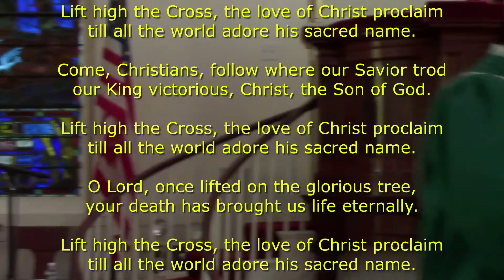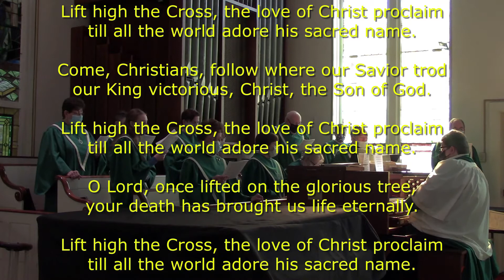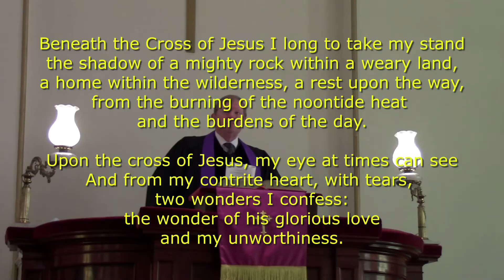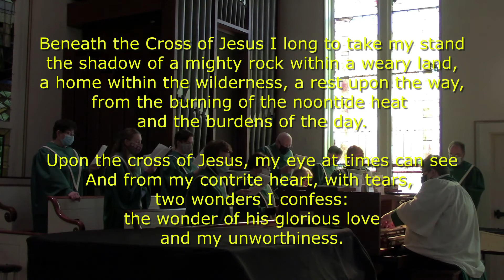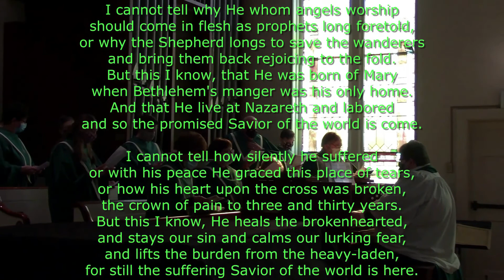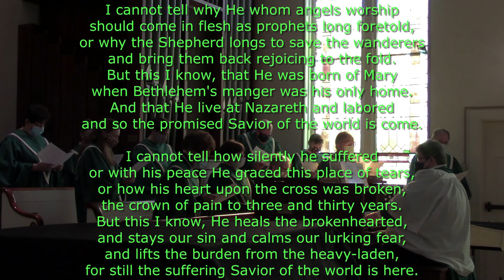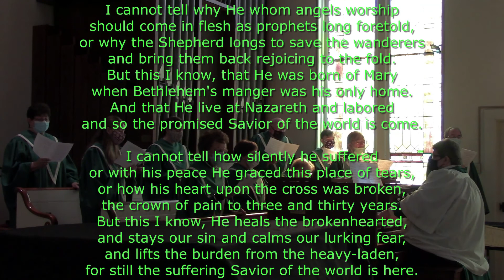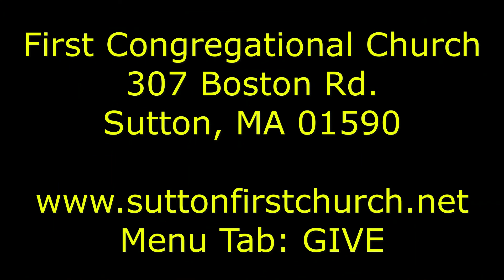March 14 Worship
Worship on March 14, 2021, at the First Congregational Church of Sutton, Massachusetts. Message: "High & Exalted" by Pastor Dave Buchanan.